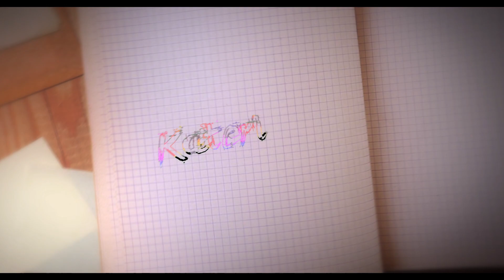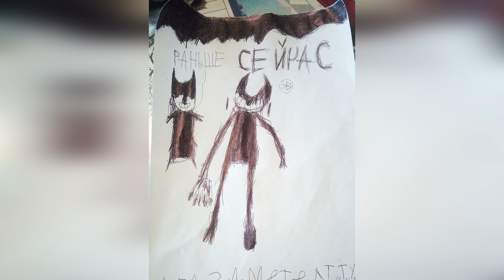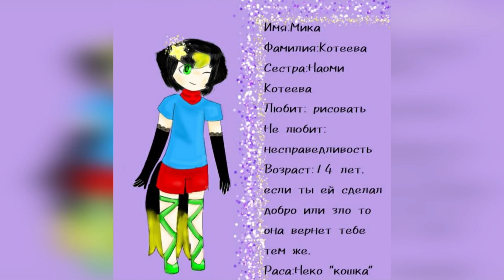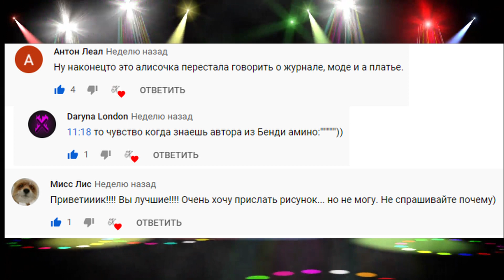БЕНДИ и АЛИСА ГОТОВЯТСЯ К ДНЮ ВЛЮБЛЁННЫХ или РИСУНКИ от ЗРИТЕЛЕЙ #365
Всем привет! Наш канал создан для тех, кто любит рисовать
 и хочет найти друзей, которые разделяют твою любовь к рисованию.
Присоединяйтесь к нашему Миру Цветных Чернил :3
Так же на канале проходят СТРИМЫ по игре Team Fortress 2
Ниже ты найдёшь ссылки на другие странички .

день валентина,сэмми наряжает ёлку, новогодний выпуск, сэмми лоуренс в реальной жизни ,
комиксы бенди и чернильная машина,
 рисунки карандашом, рисунки акварелью,бабка гренни в реальной жизни,
 рисунки красками, рисунки бравл старс,новый год , снежинки , новогодние лайфхаки ,в мире рисунков ,аксолотли ,
 рисунки аниме, рисунки акрилом,ногодняя ёлка,  рисунки акварелью животные, рисунки бравлеров,
 рисунки для начинающих бенди и чернильная машина на русском, бенди и чернильная машина комиксы,
бенди и чернильная машина алиса ангел,кексы, кухня сгорела,щелкунчик, постановка
 бенди и чернильная машина оригинал,one pilots, бенди и чернильная машина борис,
бенди и чернильная машина банда мясников,битва полов, мальчики против девочек ,
прохождение бенди и чернильная машина без матов, персонажи андертейл ,
 персонажи аниме,персонажи майнкрафт, персонажи джоджо, персонажи для новичков лол, все персонажи жожо,
 как рисовать аниме, как рисовать глаза,как рисовать лицо, как рисовать человека, как рисовать волосы, как рисовать арты,
 а как научиться рисовать,новости от алисы,  как рисовать бравлеров, как рисовать голову, пиньята единорог, пиньята игра, пиньята из картона,
пиньята ананас своими руками как попасть в видео к ютуберу, как попасть в рекомендованные видео на youtube,
 как попасть в похожие видео на youtube, как попасть в видео ютубера ,портрет Влада А4 Бумаги , портрет Моргенштерна,
 портрет Ивангая , отель хазбин рисунки, борис,хэллоуин,комиксы про хэллоуин, алиса, РИСУНКИ ПО ИГРАМ, АМОНГ АС, слендермен,Джек , монстры